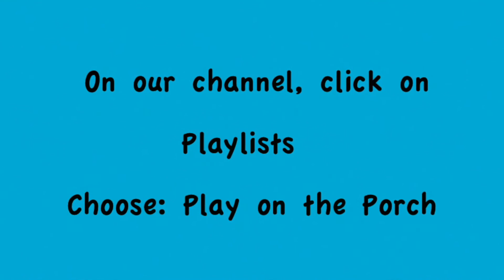Song of the Day: Walking on Sunshine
Radio.com's song of the day during the Covid-19 pandemic.  We learn the name of the song every morning and play it on video the same evening.